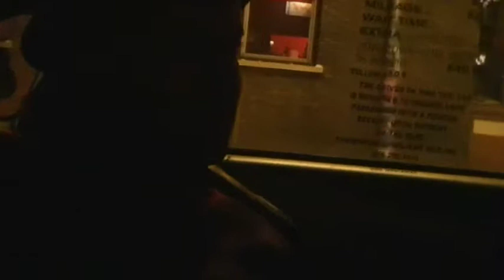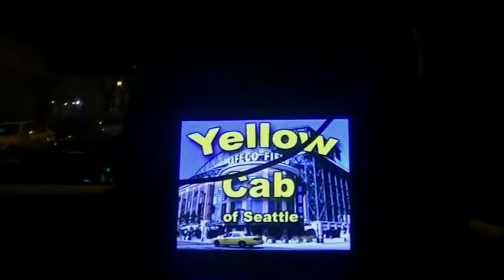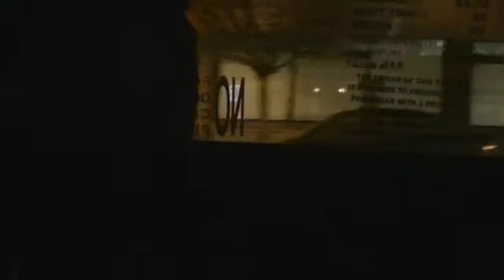the keyz show the last saturday(1)